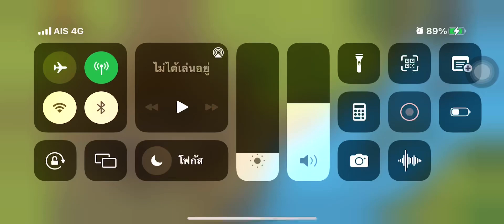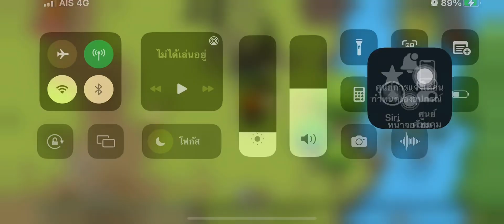Boss เต่า#Heartwood online